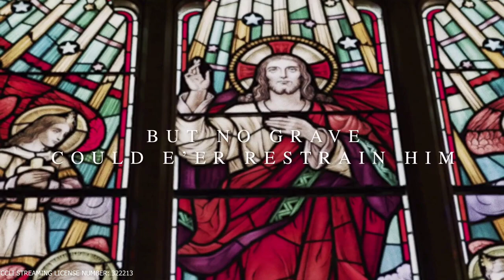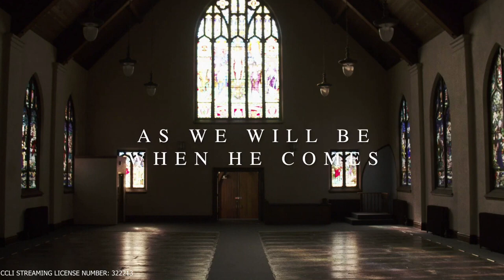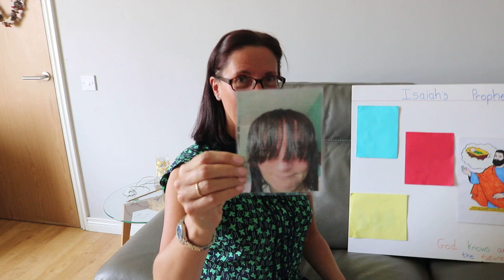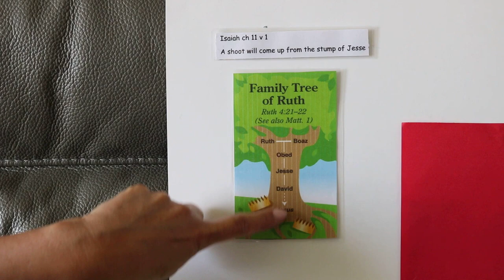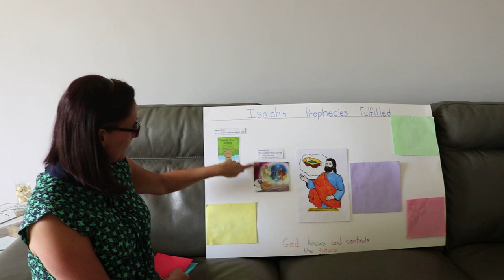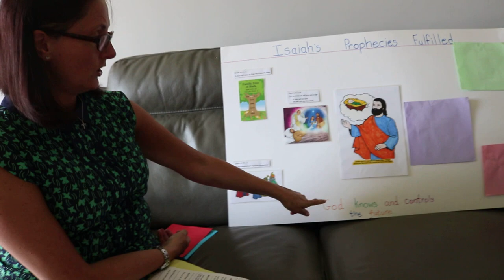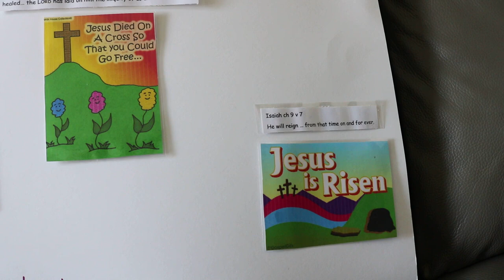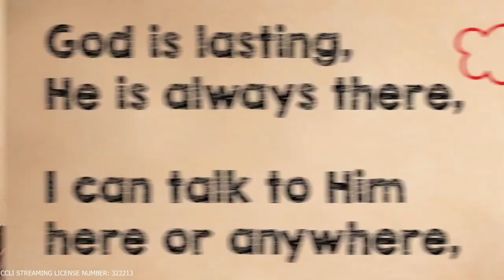Sunday 28th June 2020 Service